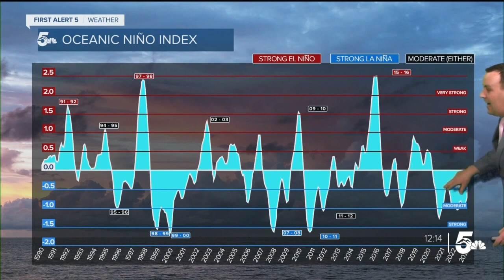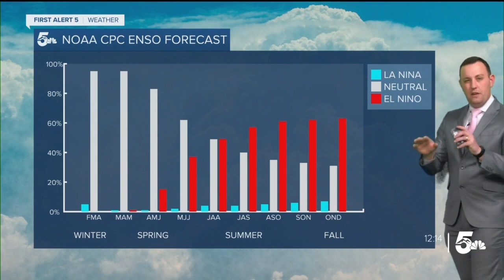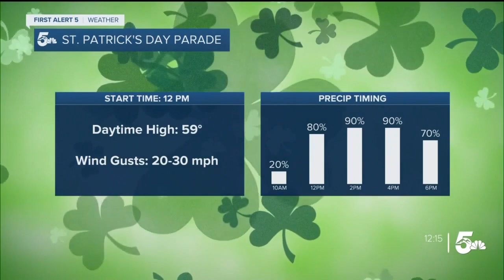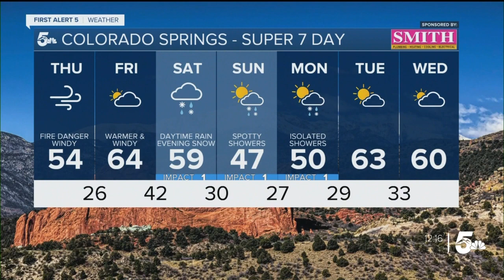La Niña has ended, so what's next?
Frodo said it best: "It's over, it's done."  The Climate Prediction Center has issued the final La Niña advisory, signaling an end to this phase of ENSO.